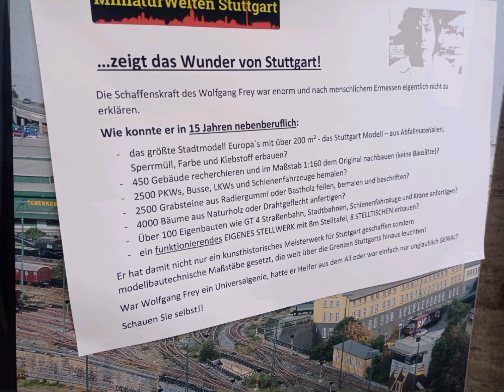Europas größtes Stadtmodell nach realen Vorbild, in 1:160 von Wolfgang Frey. Stuttgart im Miniatur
Bilder Zusammenstellung des Lebenswerkes von Wolfgang Frey. Stuttgart im Maßstab 1:160. ein wahres Meisterwerk.